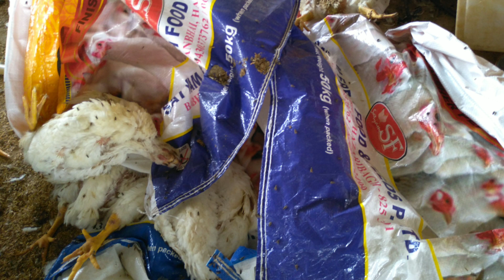contract poultry farm bihar | boiler poultry farming | howmuch profit in boiler farming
हेल्लो दोस्तों,इस वीडियो में कॉन्ट्रैक्ट पोल्ट्री फार्म से होने वाली कमाई के बारे में बताया गया है। जहां खुद से पोल्ट्री फार्म से परेशान और पूंजी की कमी की मार झेल चुके किसान अब कॉन्ट्रैक्ट पोल्ट्री फार्म की ओर रुख कर रहें हैं।ये काम नो टेंशन,नो ऑब्जेक्शन की राह पर ठीक बैठती है।इसमें नुकसान की उम्मीद न के बराबर रहती है।
हम अपने चैनल के द्वारा बकरी फार्मिंग,डेयरी फार्मिंग, पोल्ट्री फार्म आदि की वीडियो और उससे जुड़े जमीनी हकीकत को दिखाता रहता हूं।

मेरे चैनल के साथ जुड़ने के लिए बहुत बहुत धन्यवाद।

Hello friends, welcome to this YouTube channel of Village Business Ideas.Friends, we make a wide range of videos through this channel, including app tutorials, youtube tutorials, android phone tips and tricks, science and technology tips, smartphone app tips,YouTube account settings,YouTube channel tips & tricks,people & blogs,poultry farms,goat farms,dairy farms,fish farms etc. Related videos are included.
All videos are source of inspiration for unemployed youth.
Our effort is to remove unemployment, on the formula of increasing employment. You can also benefit by watching our videos.
Thank you very much for being with us!

Sumit Kumar Thakur(Village Business Ideas)

👇Apps tutorials (my playlists videos links)

  👇Poultry farming(my playlists videos links)

👇Goat farming(my playlists videos links)

👇Dairy farming(my playlists videos links)

👇YouTube tips & tricks(my playlists videos links)

some Searchable topic:
murgi palan
desi murgi palan
batakh palan ki jankari hindi me
bissiness ideas
gavran murgi palan
murgi
poultry farming
देसी मुर्गी पालन
मुर्गी पालन
batak farm
batak palan kaisa karen
suguna foods provite limited
contract poultry farming
suguna poultry farm
boiler murgi farm
poultry farm business
suguna chicken
suguna chicken poultry farm
suguna poultry contract farming details
country chicken farming
desi murga palan
egg incubator fully automatic
ghar ki chhat par murgi palan
hen farming in home
krishi darshan
murgi form
poultry guruji
stud 500
Village business
100 desi murgi ka farm
country chicken farm
kam lagat me business
kukut palan
murgi bissiness
shed kaise banaye
sonali murgi
desi murgi palan ka tarika
duck palan
500 desi murgi palane me kitna kharch aata hai
ffg aviary outdoor
ffg murgi palan
boiler murgi
boiler chicks
contract poultry farming
contract farming
boiler business
boiler poultry farming
business ideas in bihar
business ideas in bihar Village
contract farming in india
contract poultry farming profit
poultry farm
poultry farm business plan
poultry farm company contract
poultry farm video
poultry farming